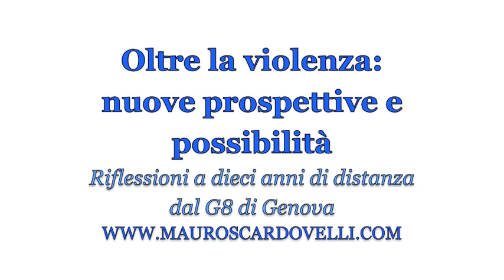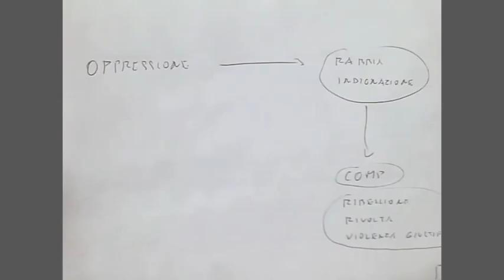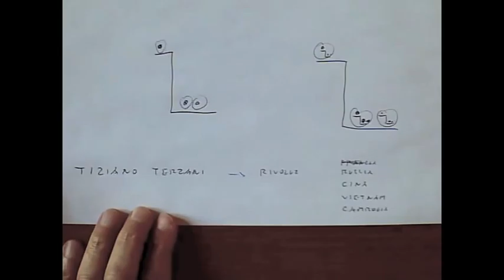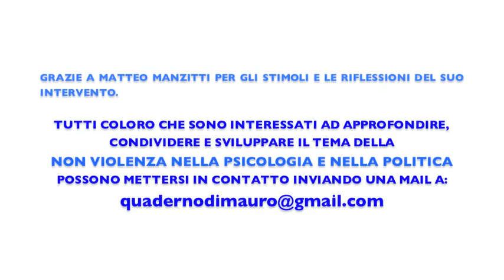G8 DI GENOVA- PROSPETTIVE NON VIOLENTE NELLA PSICOLOGIA E NELLA POLITICA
A dieci anni dal G8 di Genova nascono riflessioni per un   futuro   concretamente diverso: da che parte cominciare? In che modo trasformare la rabbia e lo sdegno in forze evolutive al servizio di una società realmente fondata sulle Qualità dell'Essere?